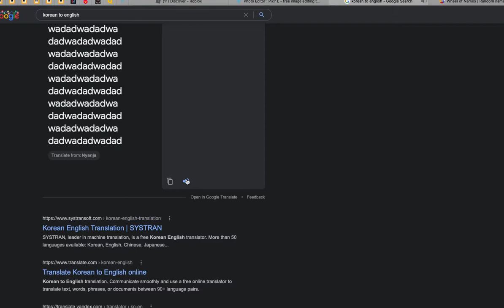I BROKE THE TRANSLATOR!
How to do it:
First type in something random.
Copy it.
Paste it a lot.
Then click the sound button.
These may take a few try's.